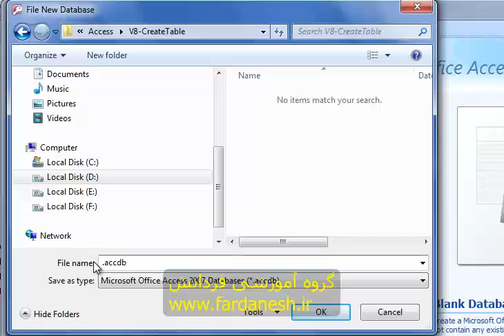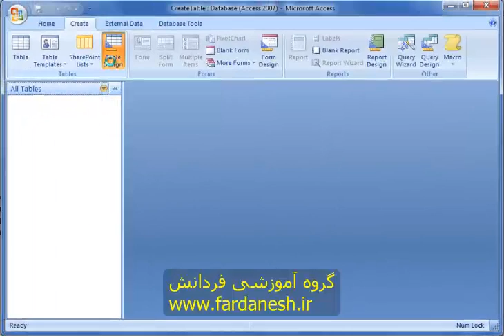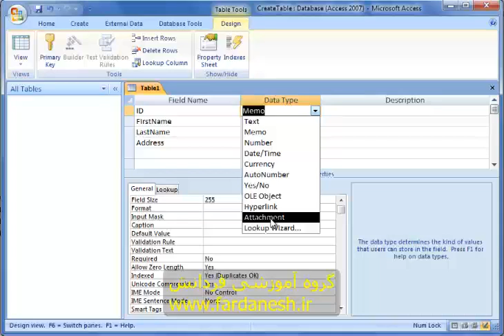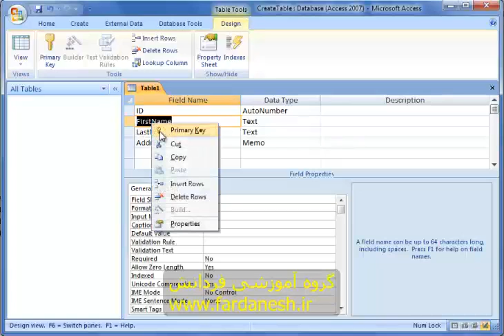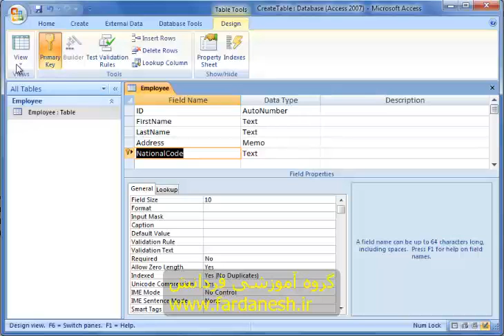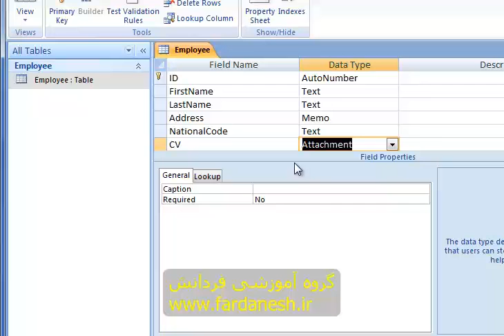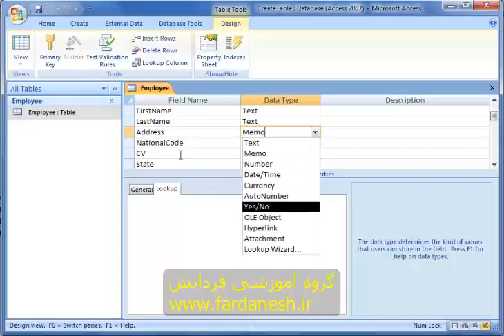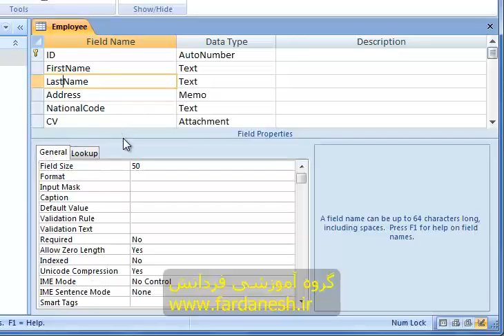طراحی جدول در اکسس - بخش اول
بعد از موضوع تحلیل فرایند اطلاعاتی یک سیستم، قدم بعدی به عنوان شروع پیاده سازی برنامه کاربردی در اکسس، ساخت جدول می باشد که در ویدئوی پیوست بخش اول این موضوع به زبانی ساده مطرح شده است.